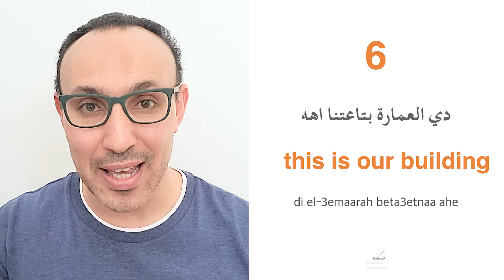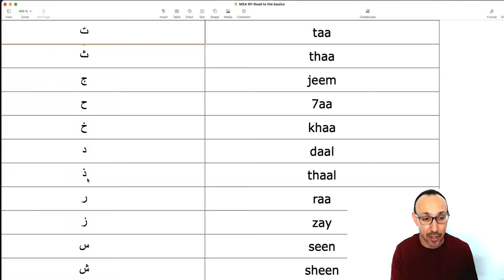Learn spoken Egyptian Key Words and Phrases from the movie 3asal eswed